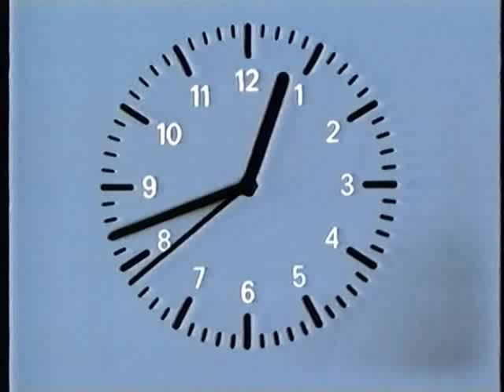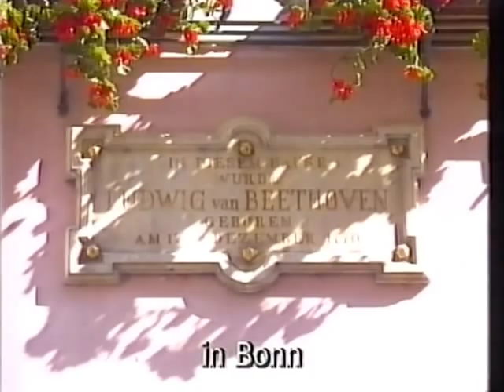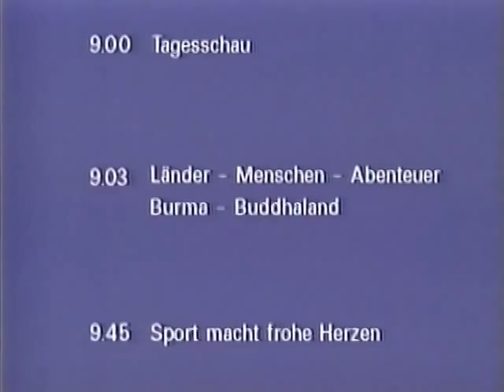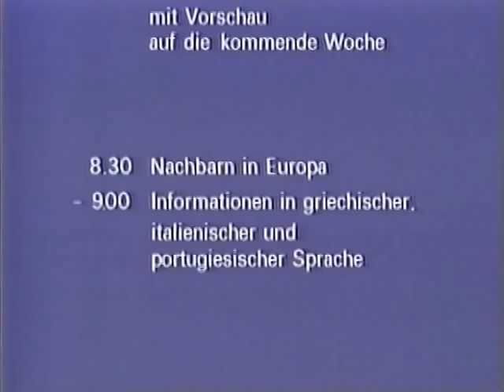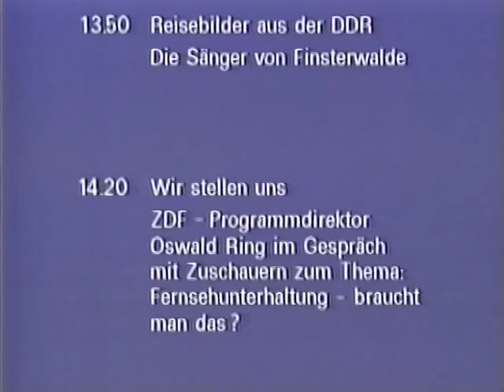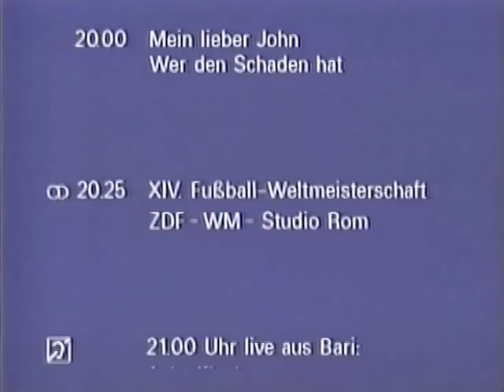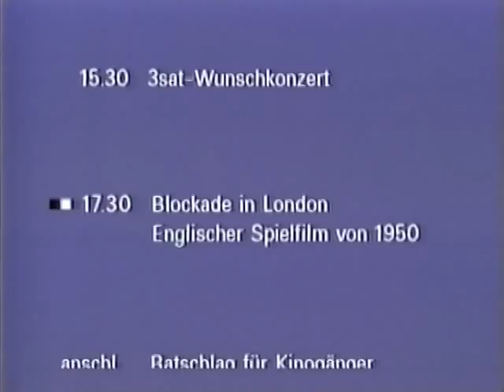ZDF Heute 22.6.1990 Sendeschluss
Heute zum Sendeschluss, Nationalhymne, Programmvorschau
0:10 Meldungen u.a.: Treffen Aussenminister in Berlin wg. deutscher Einigung, Checkpoint Charlie abgebaut, Staatsvertrag mit DDR, DDR übernimmt Steuerrecht, Freigabe Preise, Treffen Mitterand Kohl, 5-Milliarden-Kredit an Sowjetunion, Henning Voscherau Spitzenkandidat Hamburg, 40000 Tote bei Erdbeben in Iran, 3:00 Wetter, 3:14 Nationalhymne mit Beethoven Film,  4:34 Schrifttafeln Programmvorschau Samstag 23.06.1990 (nicht ganz vollständig)